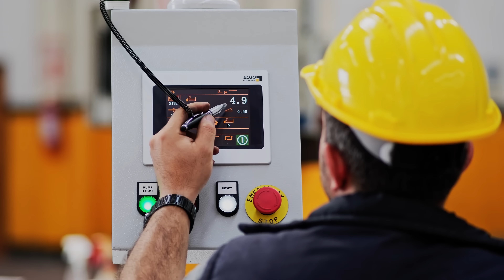Cnc Variable Rake Hydraulic Guillotine Shear 4 Meter 16mm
HYPER SERİSİ AGM-4016 CNC AÇI AYARLI GİYOTİN MAKAS